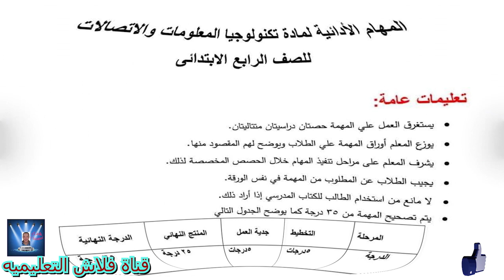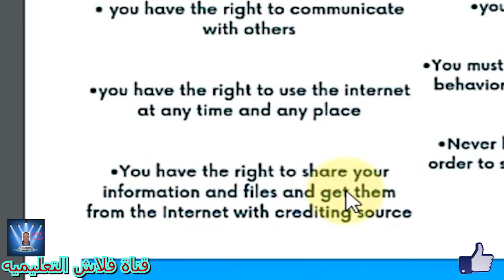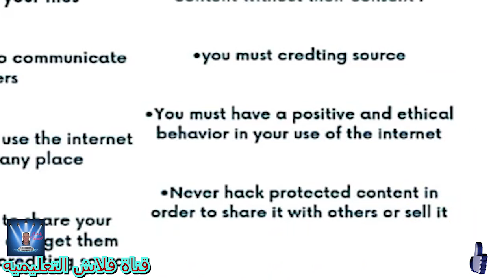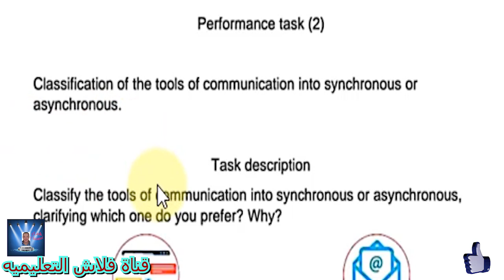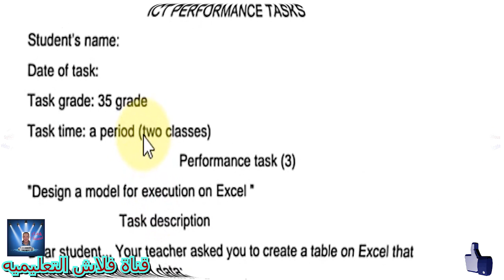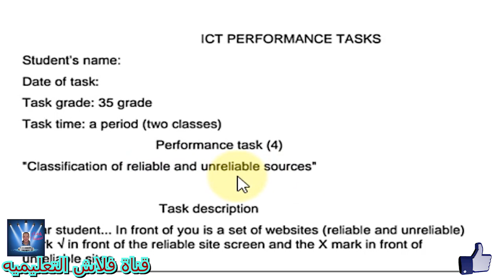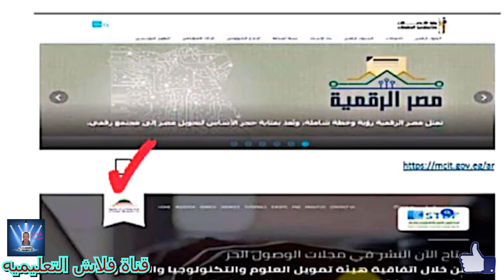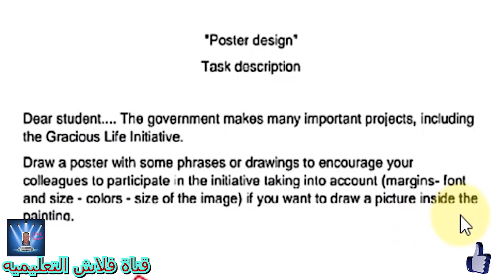الصف الرابع الابتدائى حل نماذج إمتحان المهام الأدائيه ICT تجريبى و لغات - الترم الثانى